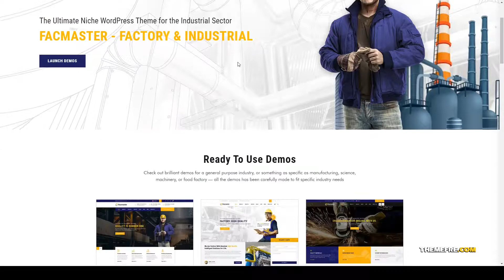Facmaster - Factory and Industrial WordPress Theme industrial manufacturing Easy Create Website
Compatible With Elementor, WooCommerce 3.9.x, WooCommerce 3.8.x, WooCommerce 3.7.x, WooCommerce 3.6.x, WooCommerce 3.5.x, WPML, Bootstrap 4.x, Bootstrap 3.x

 Framework Underscores

 Columns 4+

 Layout Responsive

 Tags building, construction, energy, engineering, factory, gas, high tech, industrial, industry, machine, manufacturing, oil, petroleum, plant, power